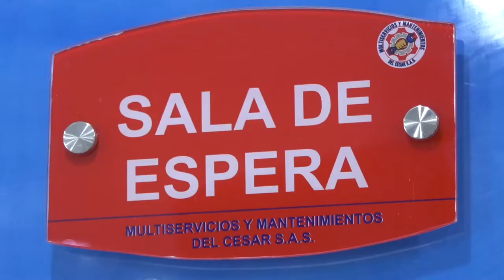A LA CÁRCEL PRESUNTO AUTOR MATERIAL DE LA MUERTE DE UNA ESTUDIANTE UNIVERSITARIA EN VALLEDUPAR